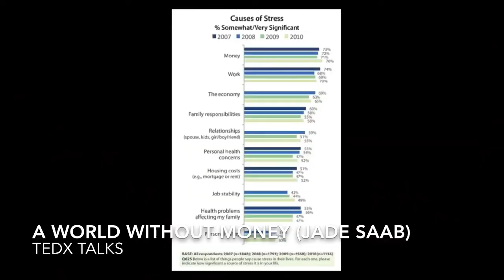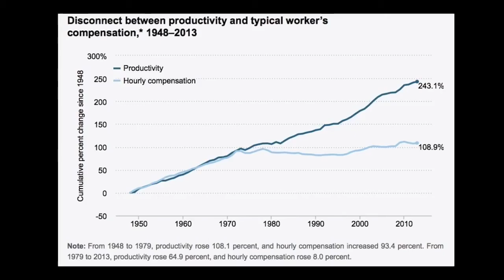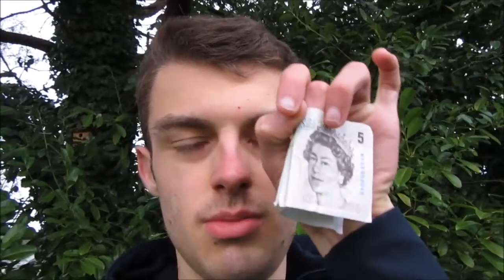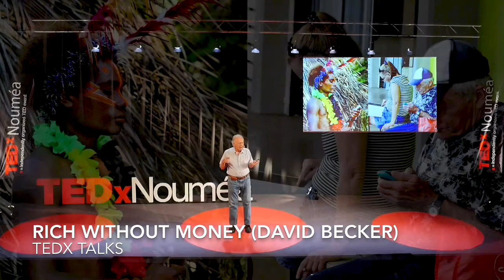We are LIVING WRONG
These are videos of some people who have realised what's the reality and are helping others see it too.
Showing us why aren't we happier and healthier and how to LIVE BETTER  IN EVERY WAY .
WHAT WE ARE DOING IS WRONG , THE SOLUTIONS WE KEEP ON COMING OUT WITH ARE ALSO WRONG BECAUSE THEY DON'T SOLVE THE PROBLEM BUT JUST  CHANGE IT.
FOR EXAMPLE :
PLASTIC IS A VERY COMPLEX THING AND A BIG PROBLEM , EVEN IF WE REPLACE IT WITH GLASS OR METAL ...THE CARBON FOOTPRINT WILL STILL INCREASE BECAUSE OF THE INCREASED WEIGHT IN TRANSPORTATION USING MORE FUELS (ALSO METALS .. GLASS ETC. AREN'T REALLY ABUNDANT OR ECO FRIENDLY )
AND WHEN WE REALISE THERE ARE NO SOLUTIONS TO THESE PROBLEMS WE HAVE CREATED , WE REALISE THESE WEREN'T NEEDED AND NOT MEANT TO BE CREATED.
WE JUST NEED TO GO LIVE NATURALLY AND EVERYTHING WILL FALL INTO PLACE.

THIS IS THE ANSWER TO :
HOW TO BE HAPPY
HOW TO BE RICH / RICHER
HOW TO BE SATISFIED
HOW TO LIVE
WHAT TO DO
WHAT'S WRONG
WHAT'S BEST
WHY ARE WE UNHAPPY
WHY ARE WE DEPRESSED
WHAT'S HAPPENING TO THE WORLD
HOW TO LIVE A BETTER LIFE

timestamps
Explaination 0:00
What's RIGHT 13:40
People Doing It ! 26:30 😃

And I'm gonna do it too!

GRETA THUNBERG
LIVING WITHOUT MONEY MONEYLESS
RAINN WILSON SOULPANCAKE
MARK BOYLE
JADE SAAB
TEDX TALKS
Kalle Flodin
Rob Greenfield